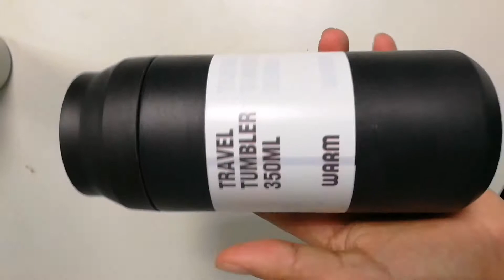bottles&cups printing video,UV printing